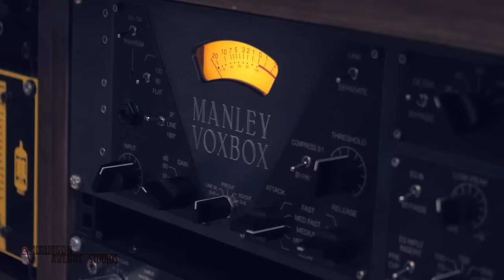The Krimson Cards - Suchith Suresan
Welcome to the V card sessions at Krimson Avenue Studios. This time we're featuring a very talented singer, composer - Suchith Sureshan. He has made a niche for himself in this ever changing industry. In this video he is singing a song which was composed by Rahul Raj from the movie Rithu.

You can find out more about the Lewitt LCT 940 with the Inventory, One of the leading music shops in India.

Keyboards - Prithvi Chandrasekhar
Recorded and Produced at Krimson Avenue Studios, India
Video and Edit - Sujith Sreedhar at Krimson Avenue Studios, India